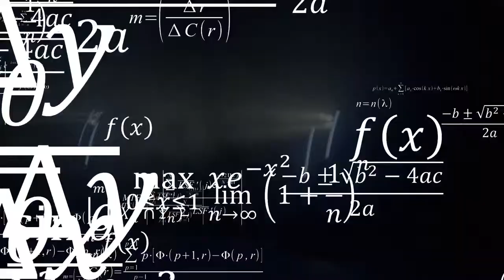The 2014 Audi R18 e tron quattro Illumination